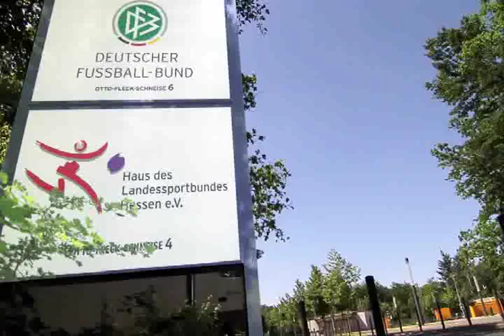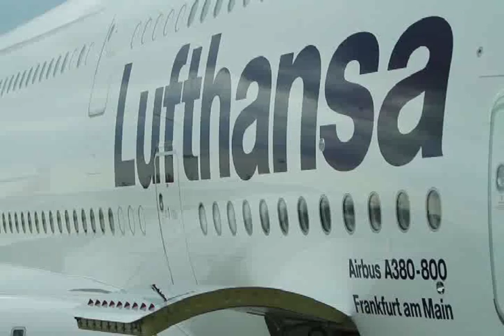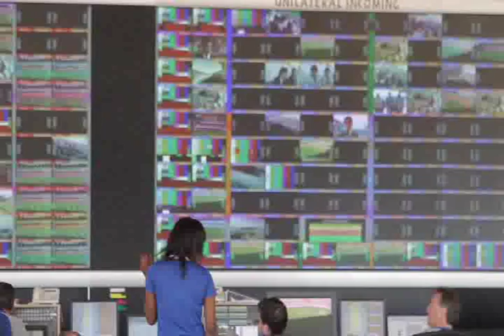DB SCHENKER sportsevents logistic Soccer World Cup 2010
DB SCHENKER sportsevents logistic Soccer World Cup 2010 in South Africa